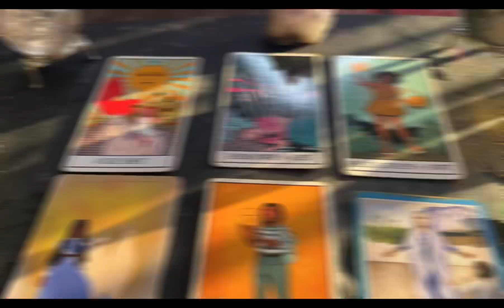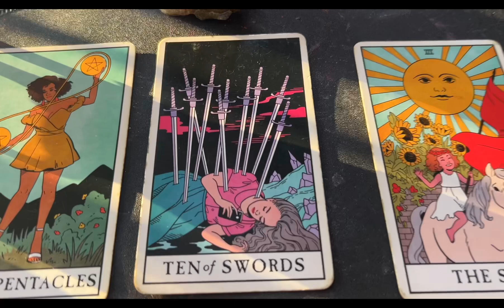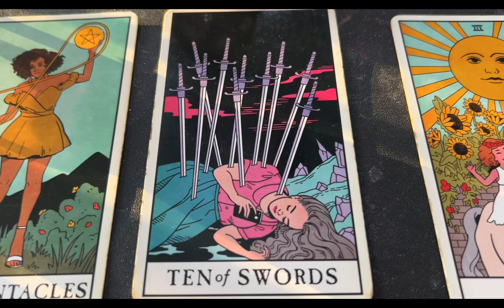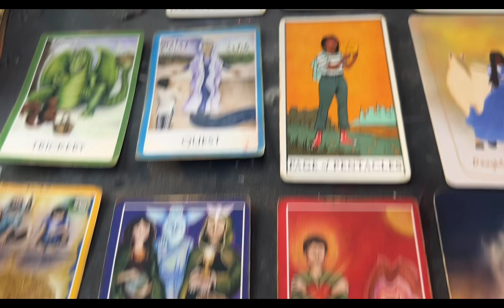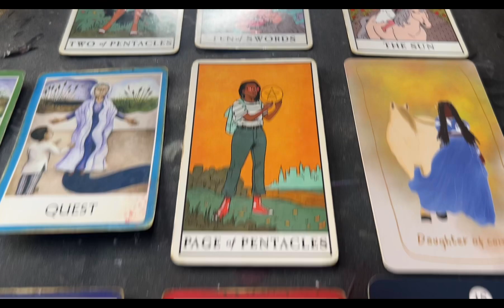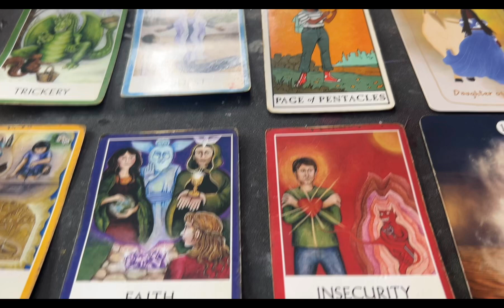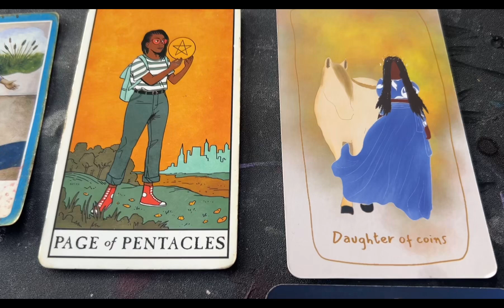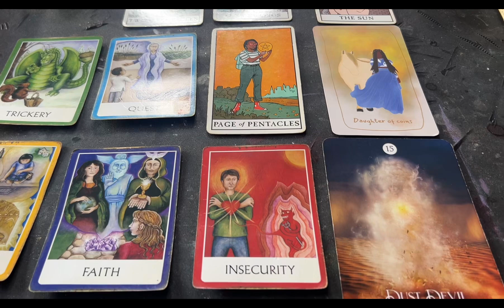A message for Fire Signs ♈️♌️♐️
Hello welcome to Everything Ayanna !

This message is for fire signs 🔥 ✨🧚🏽